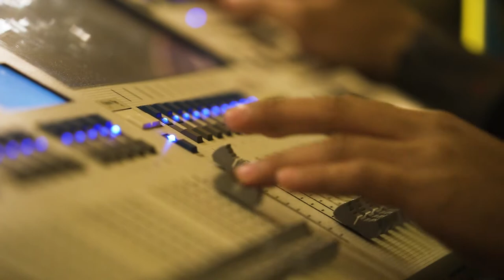Into The Opulence - Collabera Digital Client Ball 2022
Client: Collabera Digital
Project: Into The Opulence  -  The Golden Age of Engineering Excellence | 2022 Yearend Gala
Venue: The Fifth at Rockwell
Concept and Execution: 4.0 Management -  Events, Talents, Production